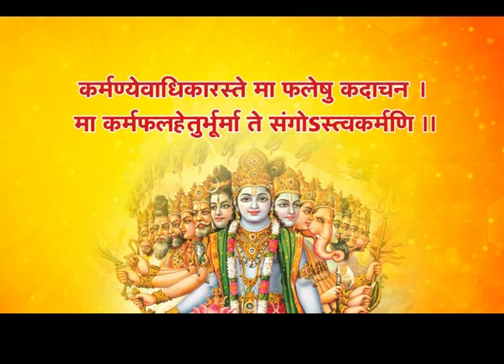सामूहिक श्रीमद्भाग्वत कथा ज्ञान यज्ञ ! Khabrai Abhi Tak Live